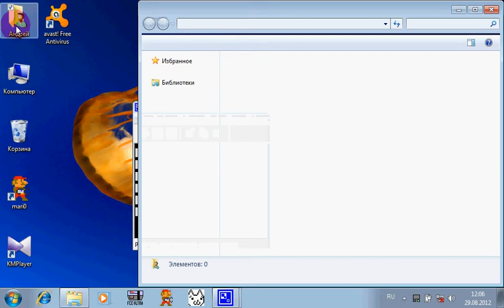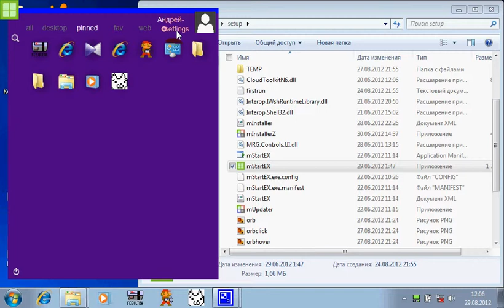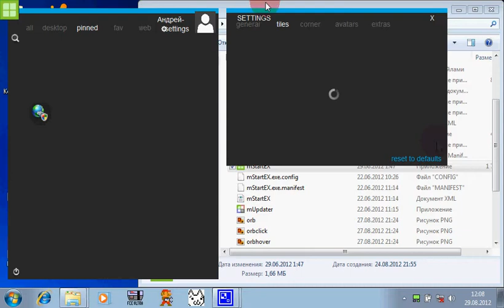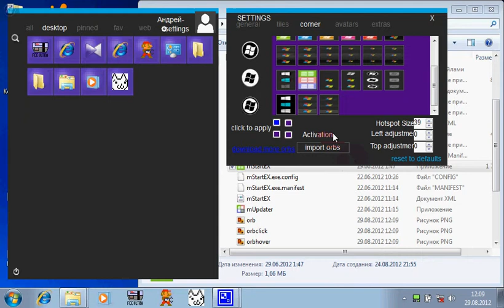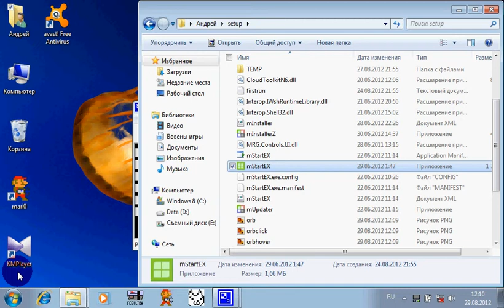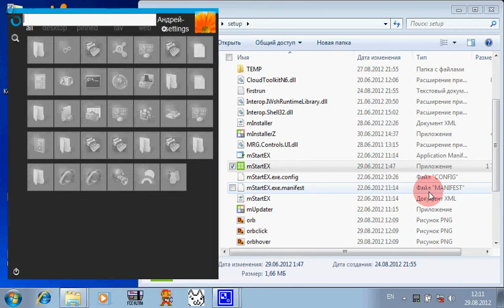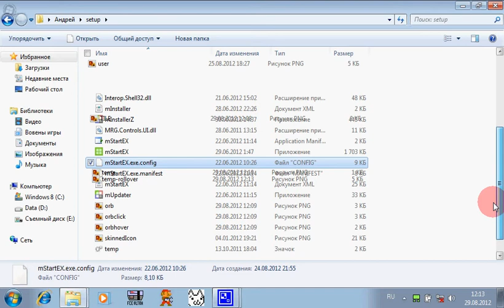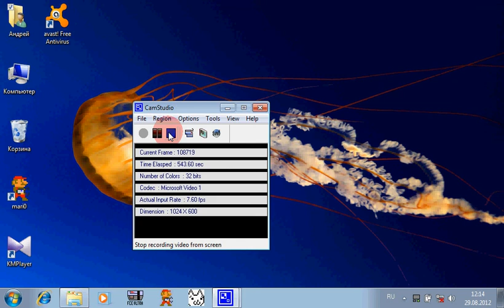меню пуск в стиле Windows 8